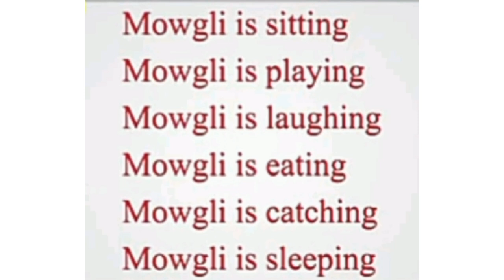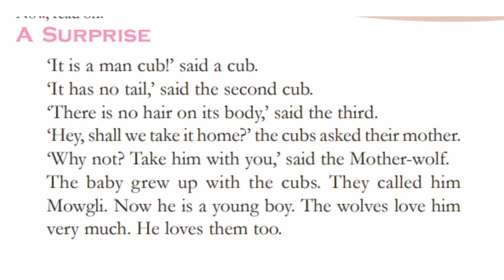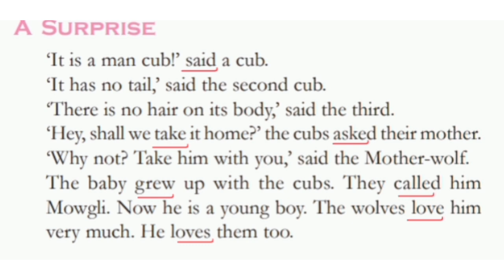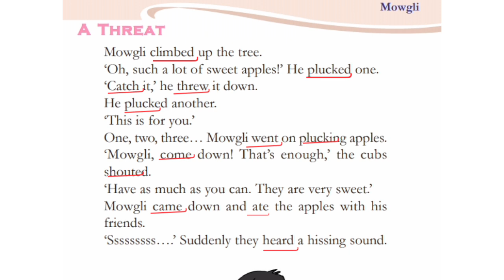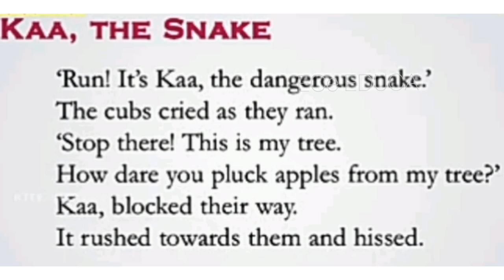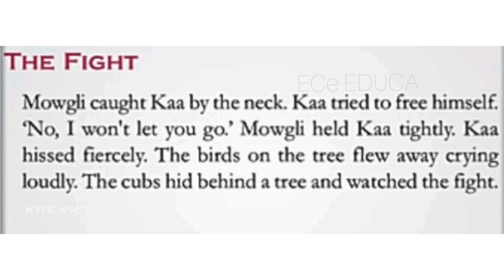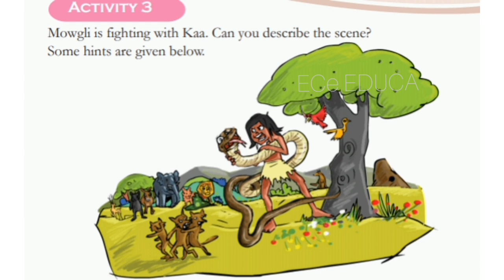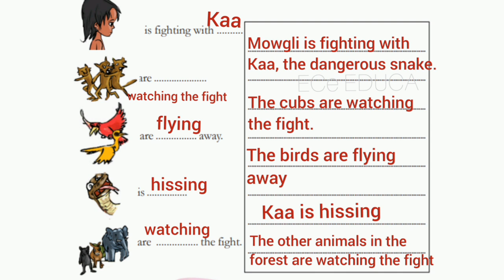KITE VICTERS STD 03 English Class Work Sheet November 17 IAction words I Kaa, the Snake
Unit :Mowgli activities November 17
Std 3 English Unit Mowgli
3rd Std English activities
std 3 English Work Sheet
Action words
Kaa, the Snake